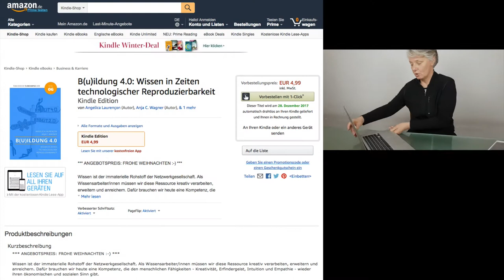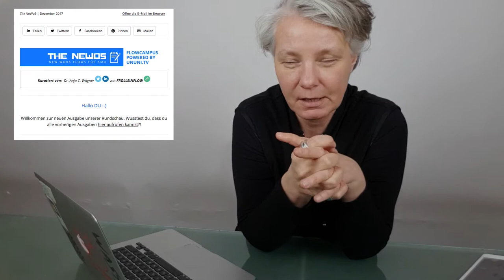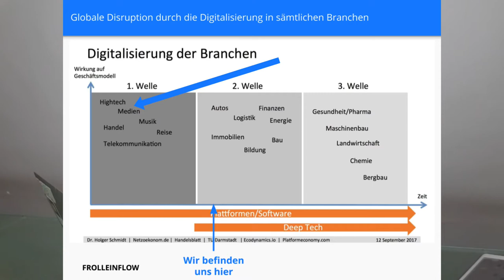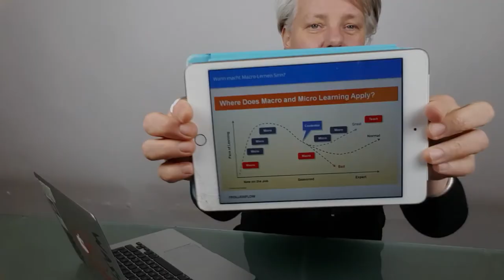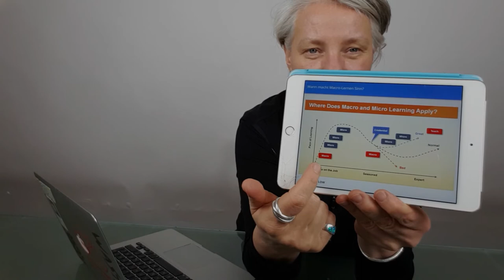AnjaTime #016 Wie lernt man im 21. Jahrhundert?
Bücher:
Richard Florida: The Rise of the Creative Class--Revisited: Revised and Expanded

Richard Florida: The New Urban Crisis: How Our Cities Are Increasing Inequality, Deepening Segregation, and Failing the Middle Classand What We Can Do About It

Wenn ihr Fragen rund um modernes Lernen habt, lasst es mich wissen. Einfach ab damit in die Kommentare. Es wäre mir eine Freude, sie zu beantworten.